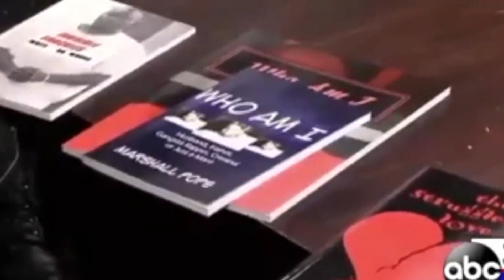Top 10 Times People Froze on Live TV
Video from Binat-e-AmeenWhen these wrestlers go beast mode, get out of their way! For this list, we’ll be looking at any times when AEW wrestlers displayed extreme violence, pulled off an innovative move, or accomplished an impressive accolade. Our countdown of times AEW wrestlers went beast mode includes Dante Martin, Kota Ibushi, Jon Moxley, and more! Is there a moment we missed? Feel free to give us a proper burial in the comments!

Top 10 Wrestling Controversies:

Top 10 Worst WWE Games:

Top 10 Crazy Rules WWE Superstars Are Forced to Follow:

 • Top 10 Crazy Rules WWE Superstars Are...